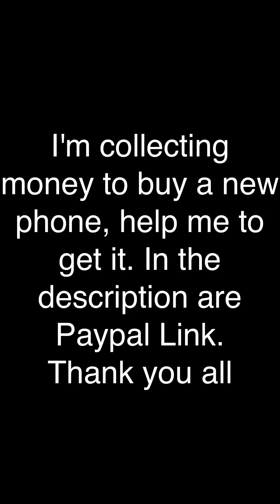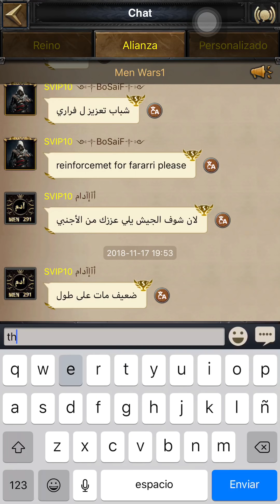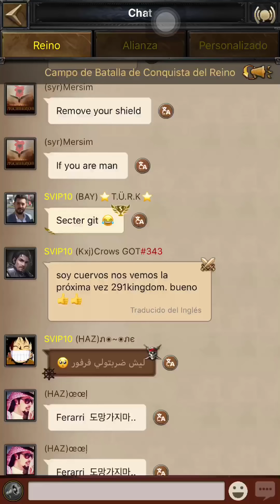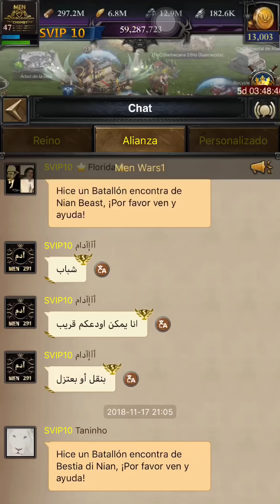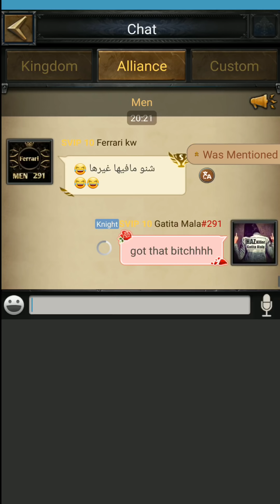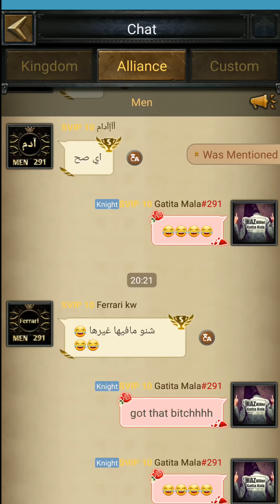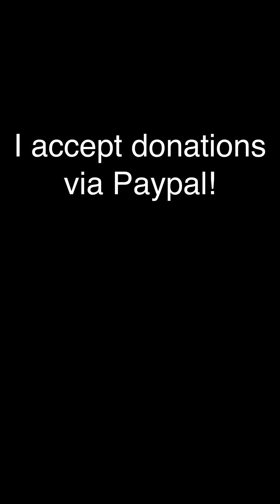Clash of Kings : HARADA pierde 2G de PODER! ⚔️🛡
Ataques de la semana destacados! Noviembre 2018.

ORO GRATIS EN CLASH OF KINGS , CLASH ROYALE...

LA GRANJA PERFECTA! Todos los capítulos.

MODS/HACKS Clash of Kings